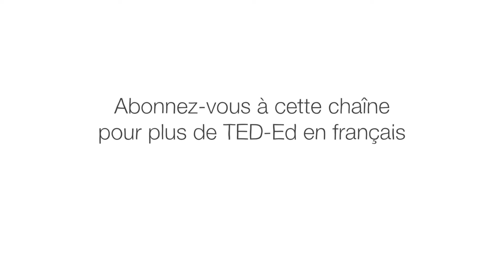Les préjugés ont-ils du bon ? - Sheila Maria Orfano et Densho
En 2007, des chercheurs ont interrogé 180 enseignants pour comprendre s’ils avaient des préjugés à propos de leurs élèves. L'opinion la plus répandue était que les étudiants asiatiques sont beaucoup plus travailleurs, intelligents et gentils. Cela peut sembler une bonne chose, mais considérer ce préjugé comme une réalité peut avoir un nombre surprenant de conséquences négatives. Sheila Marie Orfano et Densho analysent le mythe de la minorité modèle.

Leçon par Sheila Marie Orfano and Densho, réalisé par Léon Moh-Cah.